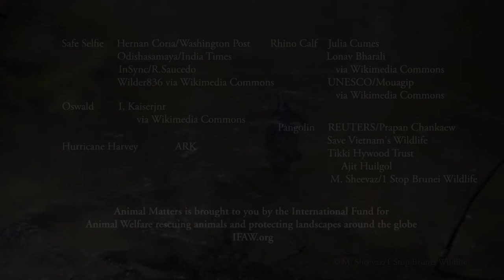IFAW's Animal Matters - September 8th, 2017 (S1-E2 )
This week on IFAW's Animal Matters:  How to take a safe selfie, a new surprise from Jamuna the rhino, storks rescued in India, hurricane Harvey's wildlife rescues, and a live pangolin seizure in Thailand.